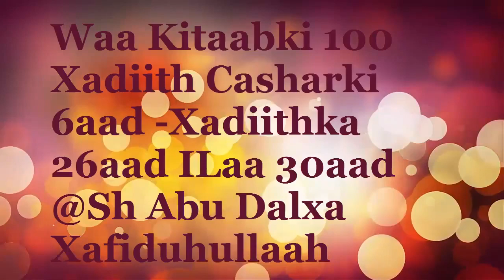Q6aad Baro 100 Xadiith Sh Abu Dalxa